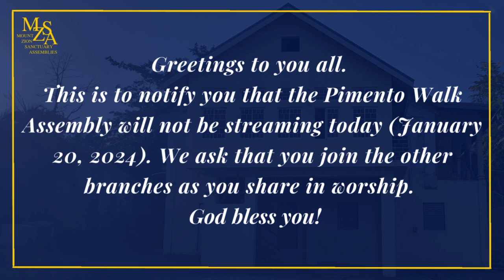MZSA Pimento Walk Assembly Offline Notice